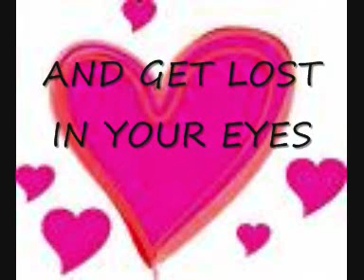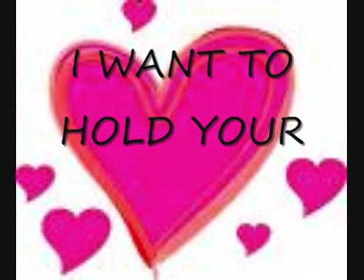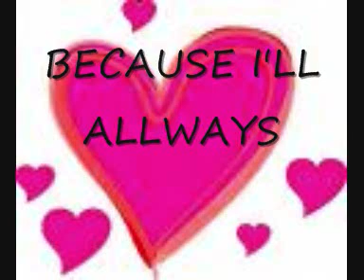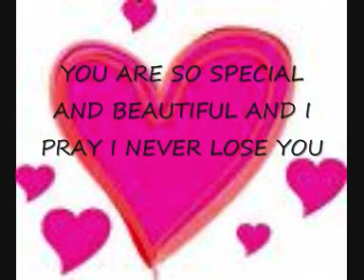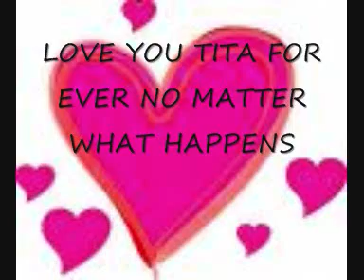for my special tita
tribute to some 1 very special to me